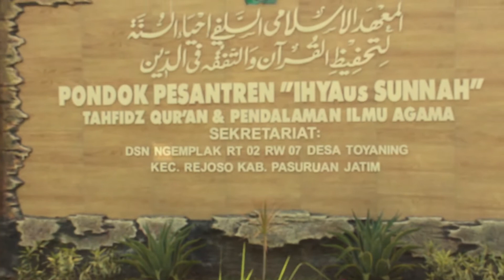Berkat Sholawat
Anda juga bisa berdonasi untuk perkembangan dan kemajuan Channel Dakwah ini Melalui :

BCA : 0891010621 a/n Moh Nur Khozin